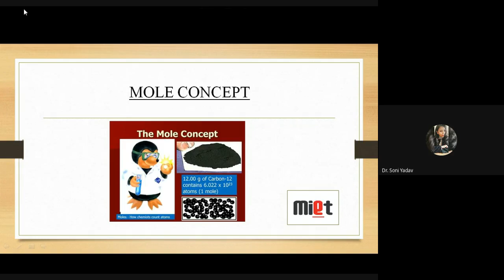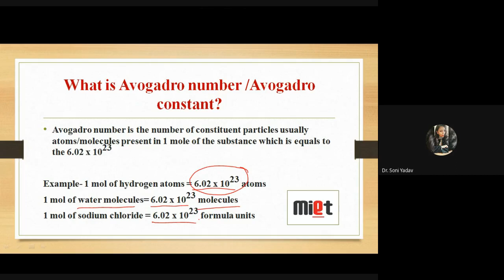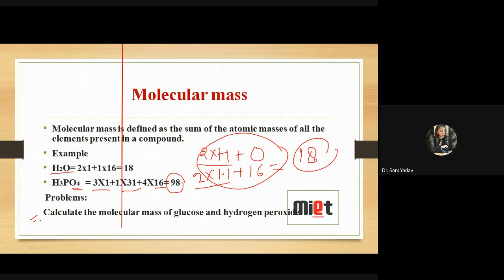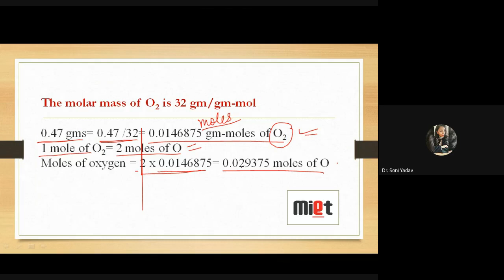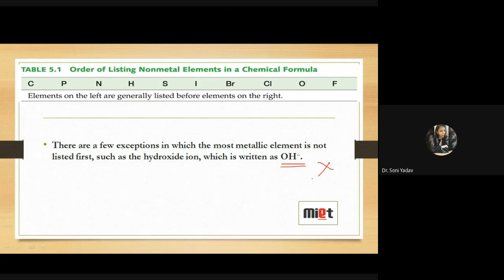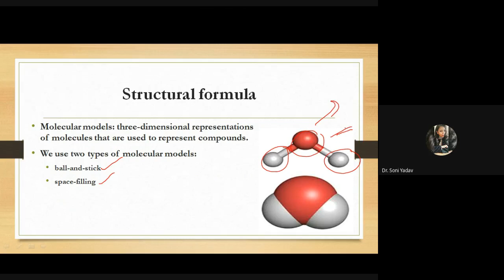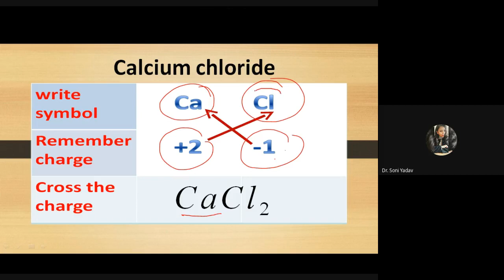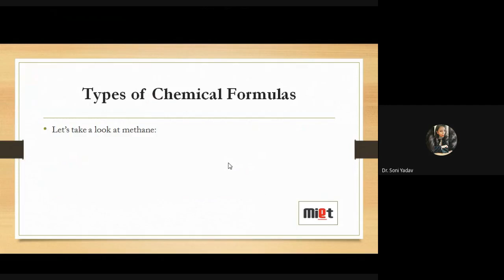Lecture N0- 7 (Mole Concept & Formula Writting)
A introduction about mole concept and basic rules for formula writting